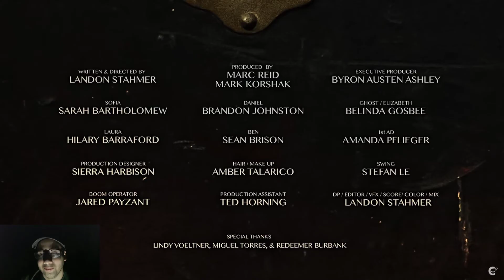Reaction To "Latch" A Short Horror Film By CryptTV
Hey guys this is my reaction to CryptTV's short horror film Latch.  I hope you guys enjoy.

infringing.